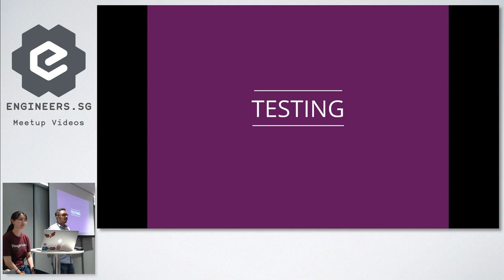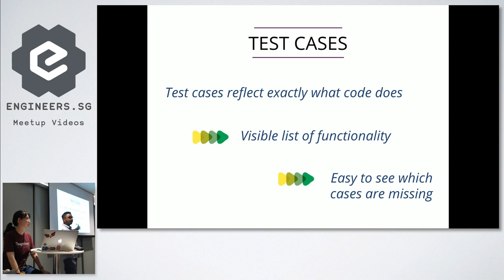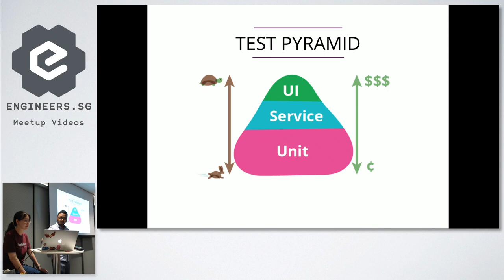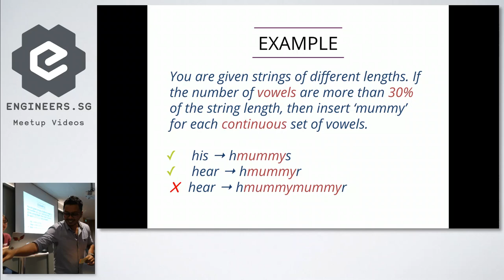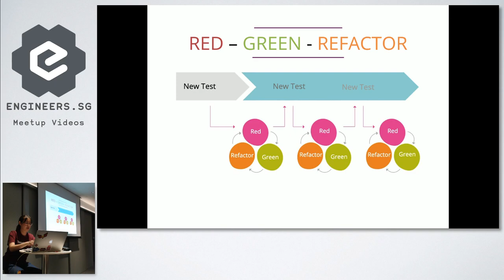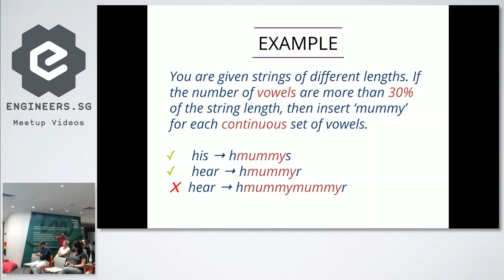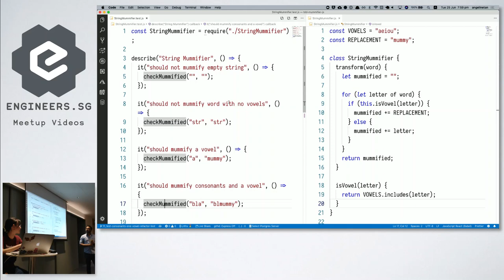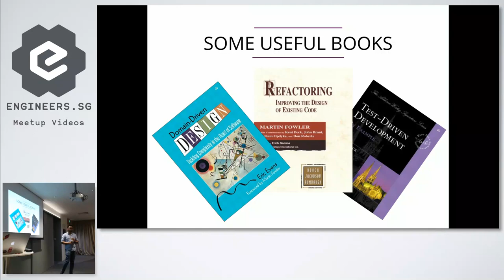Shift Quality to the left: Start doing it with TDD - ThoughtWorks Talks Tech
Speaker:

What is Test-Driven Development and as QAs, what can we learn from it? In this ThoughtWorks Talks Tech session, we will walk through the whys and hows of TDD. This includes a live coding presentation where we will do TDD together step by step. Laptops not required.

Target audience are QAs but all roles are welcome to join!